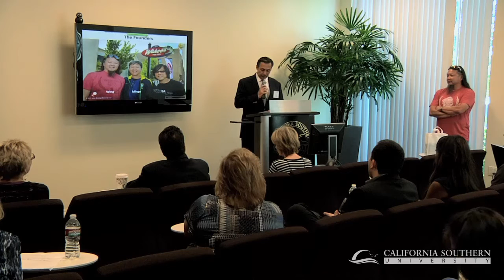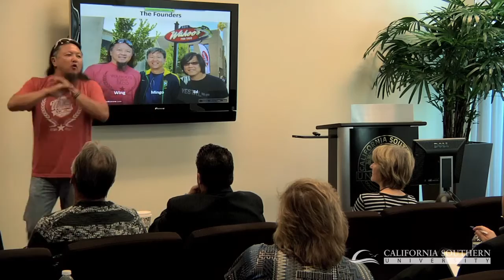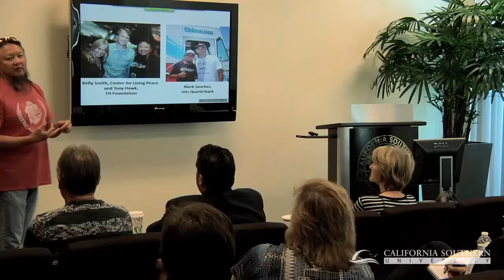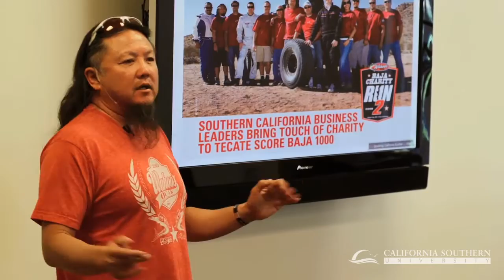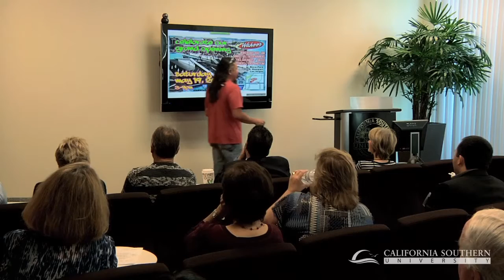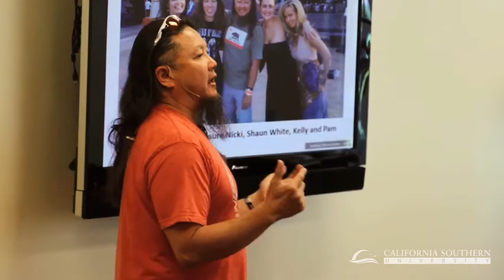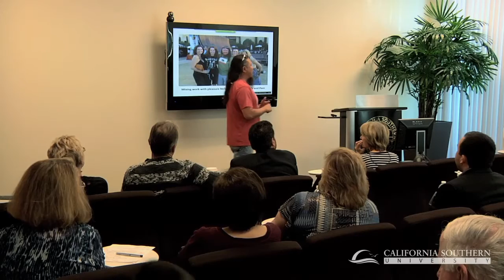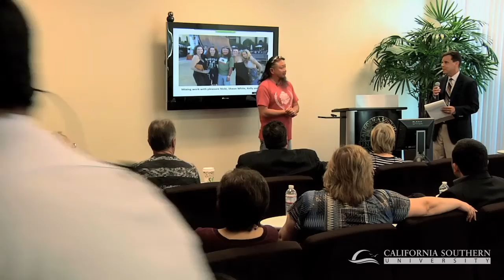An Entrepreneurial Icon: A Conversation with Wing Lam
Wing Lam co-founded Wahoo's Fish Tacos in 1988. Now in its 25th year, Wahoo's has more than 60 locations throughout California, Colorado, Texas, Nevada, Nebraska and Hawaii. He is nationally recognized for his innovative marketing strategies and for his expertise in entrepreneurship. Lam is a sought-after speaker and an adjunct business professor at Concordia University and Chapman University.

A passionate philanthropist, Lam is an active supporter of a variety of charitable and community-based organizations including Share Our Strength, Orangewood Children's Foundation, Laurel's House, Festival of Children, Pediatric Cancer Research Foundation, Cystic Fibrosis Foundation, Muscular Dystrophy Association and Surfrider Foundation.